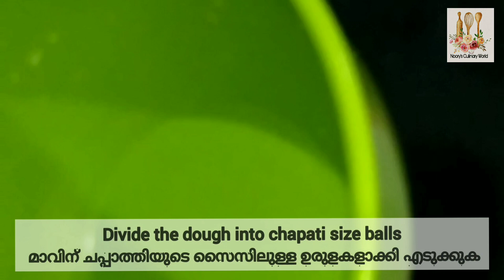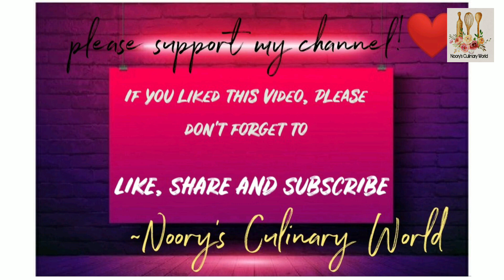How to make McDonald's "PIZZA Mc PUFF"/Iftarsnacks/Iftarspecial/ Iftardelights NOORY'SCULINARYWORL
Misssing going to McDonald's?? So here's the perfect McDonald's style PIZZA McPUFF!!💗
Do try this at home and let me know if you did!!
Ingredients:
Maida: 2cups
Salt: as required
Curd: ¼cup
Yeast: 2tsp
Sugar: 1tsp
Milk: ½cup

Paneer: as required
Curd: 2tsp
Tandoori masala: 1tsp
Chilli powder:
Pepper:

Mayyonaise: as required
Chilli flakes:
Oregano:
Rosemary:(optional)
 Cheese: as required